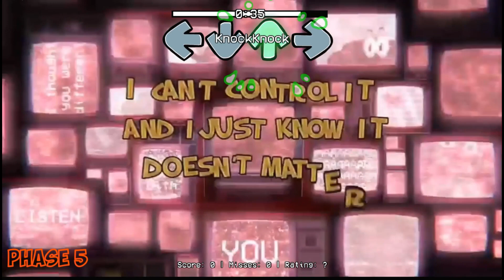GAME VS FNF MODS Amanda the Adventurer - Friday Night Funkin'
In this video you will see Amanda the Adventurer characters in game vs best new FNF Mods.
Used Mods:
Timestamps:
00:00 Preview
00:11 Phase 1
03:01 Phase 2
07:45 Phase 3
10:54 Phase 4
13:29 Phase 5